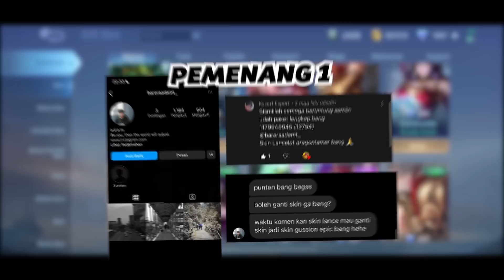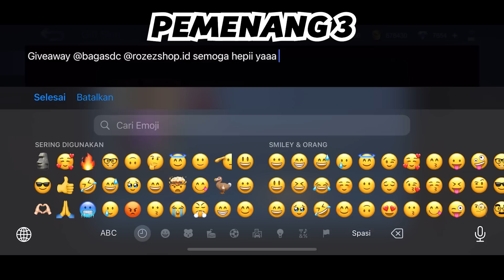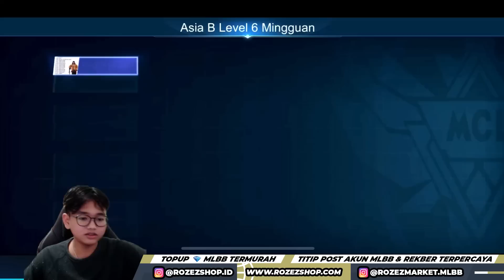TOP GLOBAL 1 LING BAGASDC PRANK NYAMAR JADI RRQ ALBERTTT DI TOURNAMENT ! - MOBILE LEGENDS